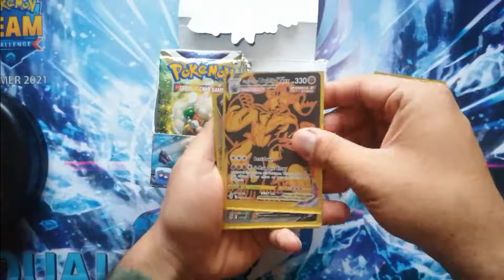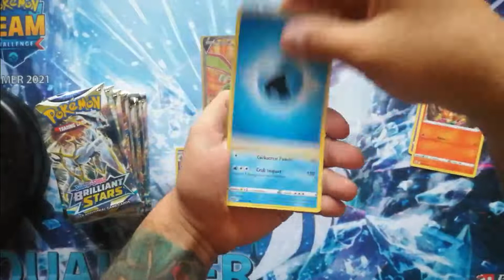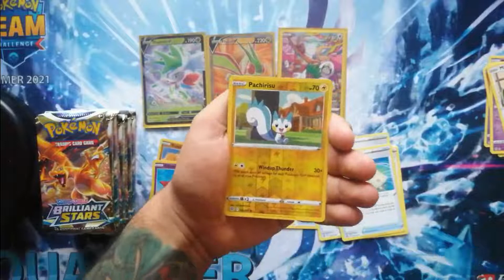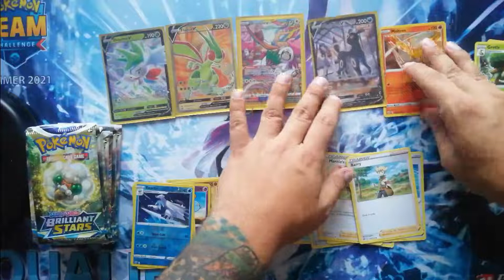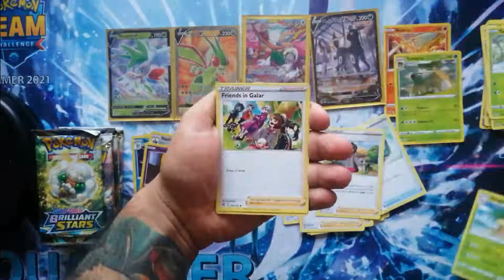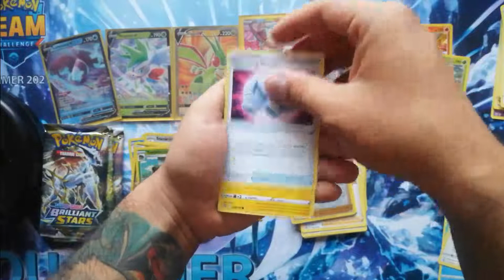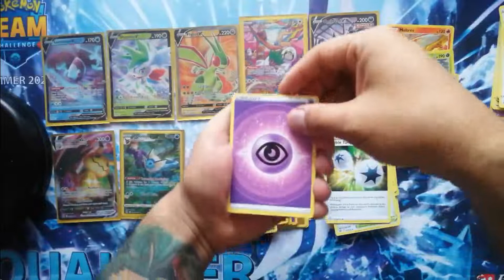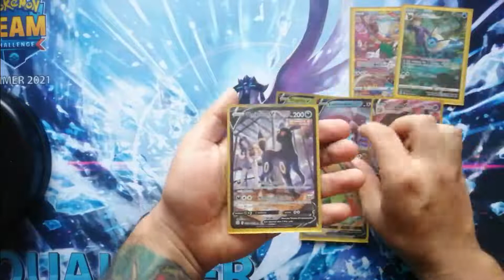Apertura Booster box Brilliant Stars part 2 :D